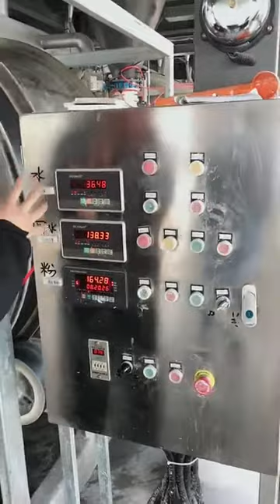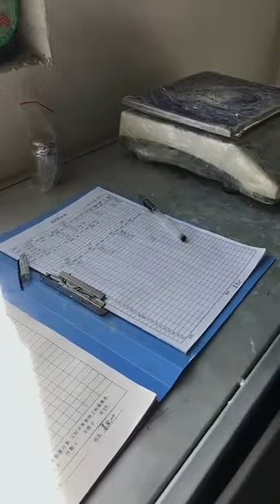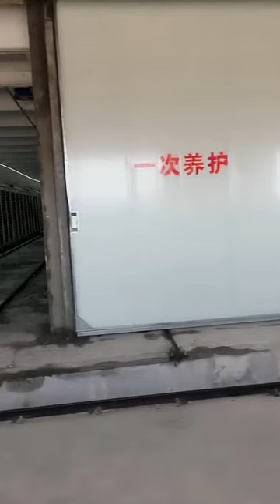Live Factory Tour of Pure Sulfate MgO Board Production Plant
Show you our MgO board production line